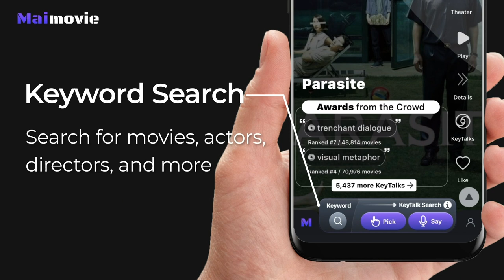Find Movies for Free! | Keyword and Category Search | AI Movie Finder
Don’t know which movie to watch? Search for movies using an advanced keyword and category search on Maimovie. Find movies in unique categories like “feeling laidback” and runtime “under 30 mins.”